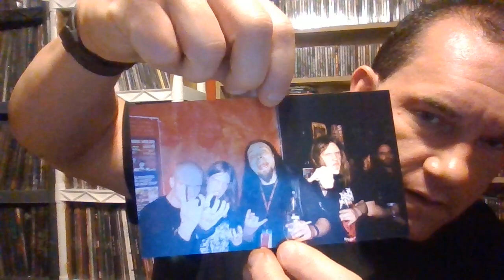Hypocrisy thoughts? and best cover songs released. Edge of Sanity Dismember Entombed Carnage